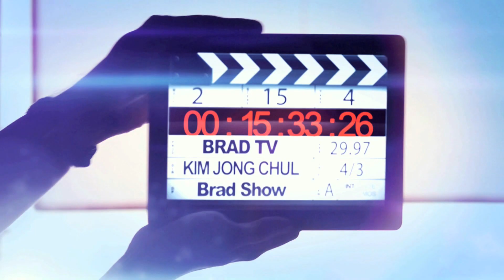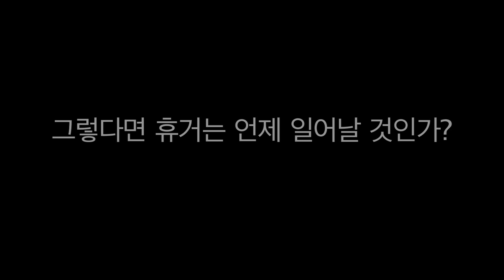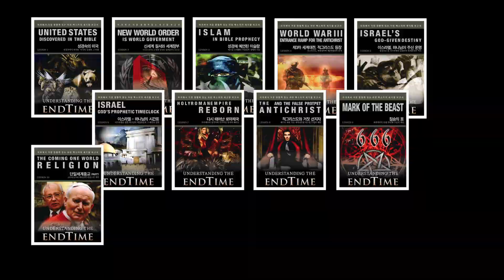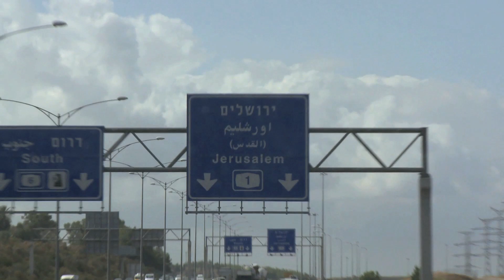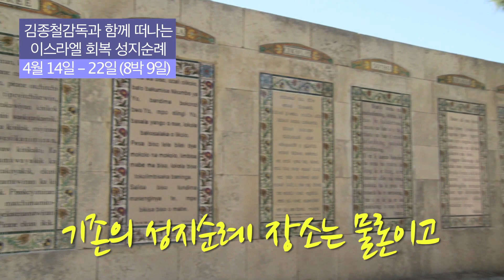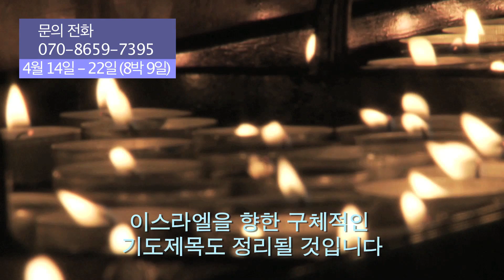[Brad TV] BradShow 26회 - "일본, 어떻게 80년 동안 이스라엘 선교를 했나" 이화봉 목사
1930년대, 일본은 이스라엘을 위해 기도하기 시작했습니다
그들은 어떻게 이스라엘을 알게 되었으며
어떤 기도를 구체적으로 하고 있을까요?
일본에서 태어나고 자란 이화봉 목사에게
이스라엘 기도 80년의 역사를 들어봅니다